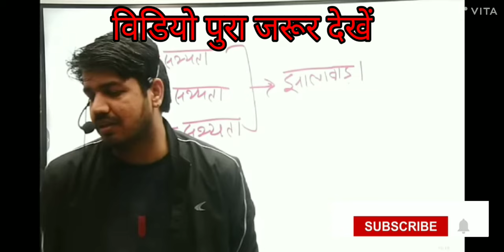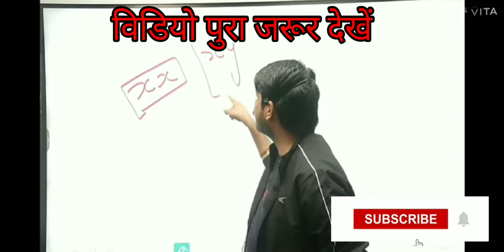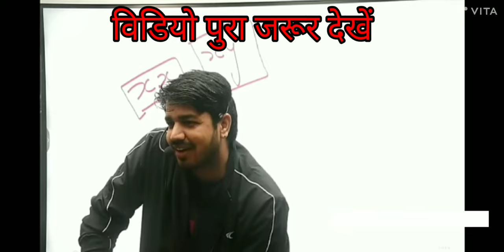RAC. RISF 2024 और महिला ASI भर्ती Subash sir